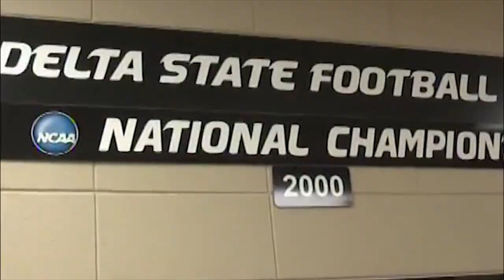Dante Williams: (Delta State University)(2018 Football Highlights)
Delta State University
Highlights 2018
Linebacker #33 Dante Williams